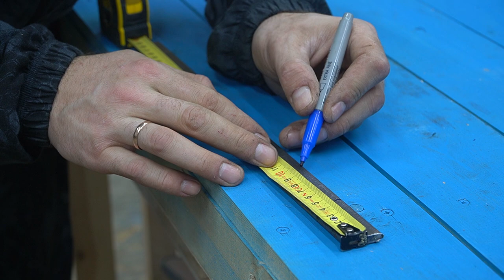GENIUS HOMEMADE INVENTIONS !